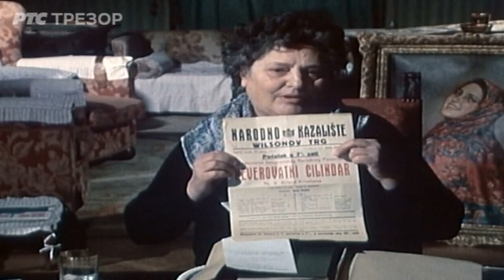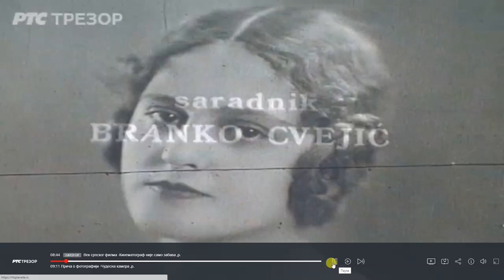Glumice - Marica Popović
Odavno nisam pogledao ovako lepu emisiju. Ova glumica je zračila nekakvim optimizmom i srećom. Da je nas, njoj sličnijih više, ovaj svet bi bio bolji.
Da se ne zaboravi - Marica Popović